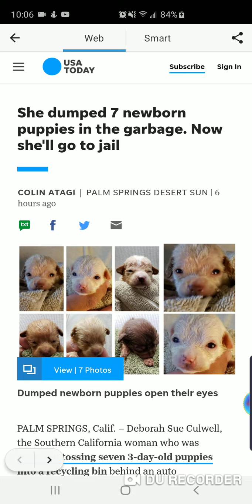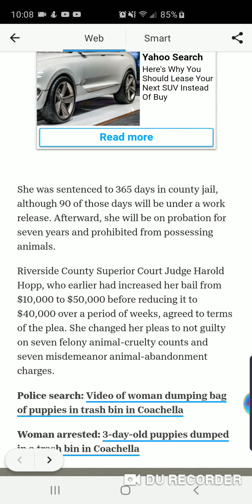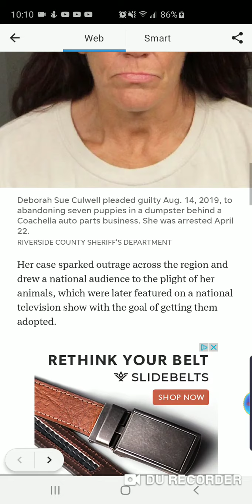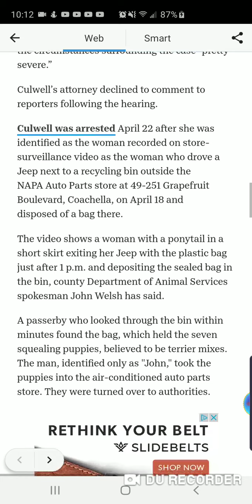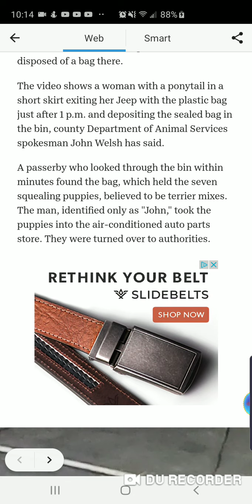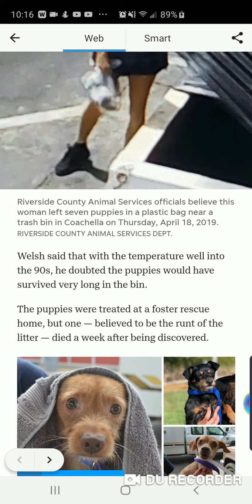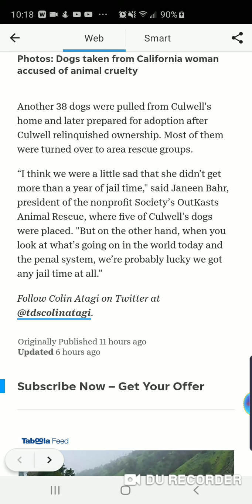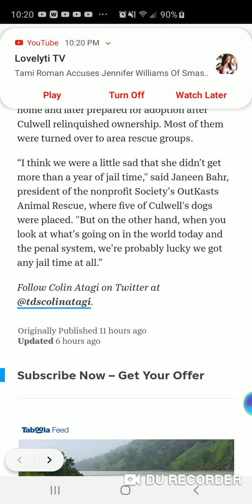She dumped 7 newborn puppies in the garbage. Now she'll go to jail 😡